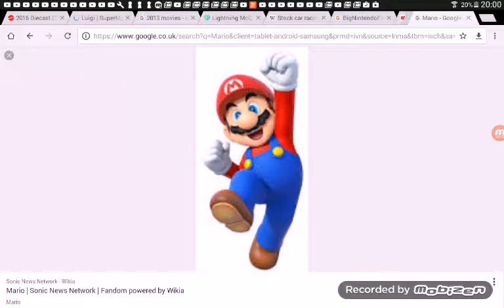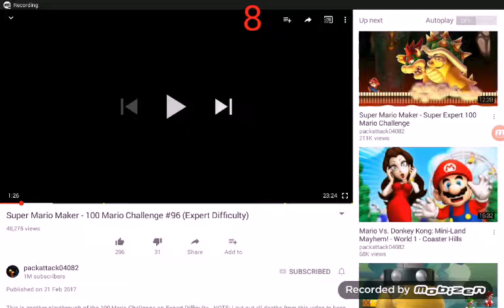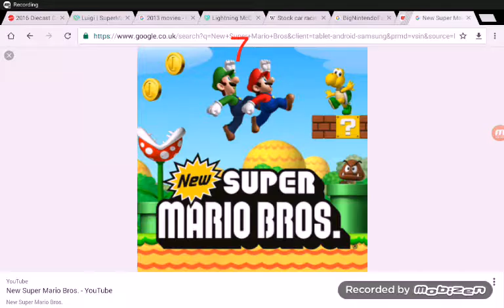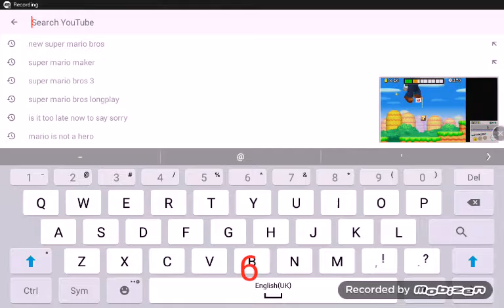Top 10 Mario Games (BigNintendoFan)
My Personal Picks For The Top 10 Best Mario Games!

I NEED HELP DECIDING... Hey Guys Sorry For The Lack Of Videos I Just Don't Know What To Upload.
What Do You Guys Want To See Next? 1. Luigi's Mansion Episode 5 2. BNF Series Episode 3 Or 3. Mario And Luigi's Epic Adventures Season 3 Episode 3 Or 4. A Random Video?

 Post In The Comments 1 For Luigi's Mansion Episode 5, 2 For BNF Series 3 For Mario And Luigi's Epic Adventures Season 3 Episode 3 Or 4 For A Completely Random Video